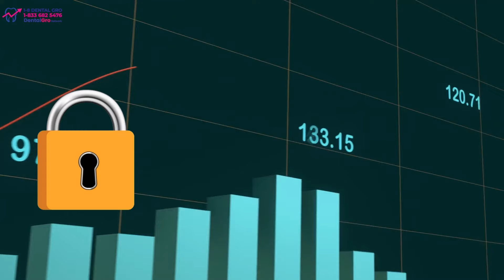Dental Gro: Your All-in-One Dental Marketing Platform for Practice Growth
Dentists, are you ready to take your practice to the next level? With Dental Gro's innovative Vanity Numbers, your clinic will stand out like never before! Watch as our all-in-one digital marketing solutions revolutionize patient engagement, boost your online presence, and elevate your clinic to new heights. Experience the Dental Gro difference with our 30-day trial - see the results, then decide. Don't miss out on this opportunity to grow your practice exponentially! Click to learn more and unlock unprecedented growth with Dental Gro.

Why Choose DentalGro?

Exclusive Branding: Secure a memorable toll-free vanity phone number that resonates with your practice's name and expertise. From 1-8 DENTISTRY to 1-TEETH BRIGHt, we have a unique number that will make your practice unforgettable.
Digital Marketing Excellence: Elevate your online presence with our comprehensive suite of services, including SEO, PPC ad management, website building, and more, all designed to drive more traffic to your dental practice.
Engagement & Conversion: Engage directly with potential patients through automated booking, text messaging, and email marketing. Utilize our CRM for efficient patient management and take advantage of live call transfers to never miss a patient inquiry.
Reputation Management: Generate verified reviews and effectively manage your online reputation to build trust and credibility in your dental practice.
Exclusive Listings: Get listed on over 50+ dental directories, including 18dentistry.com, 18dentist.com, and many more, ensuring your practice gains maximum visibility.
Our Promise: At DentalGro, we are dedicated to helping dental practices thrive by providing innovative solutions and unparalleled support. Our team is here to ensure your practice achieves its full potential, attracting more patients, enhancing patient experience, and ultimately, growing your business.